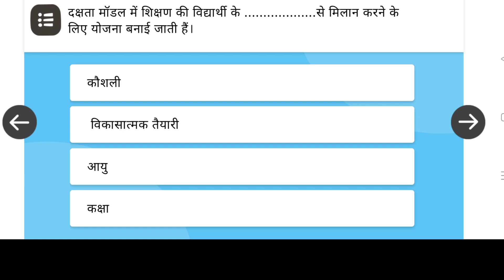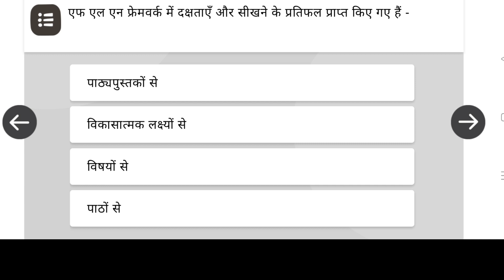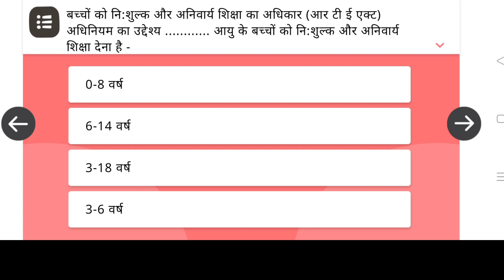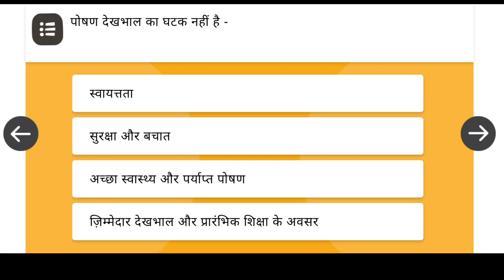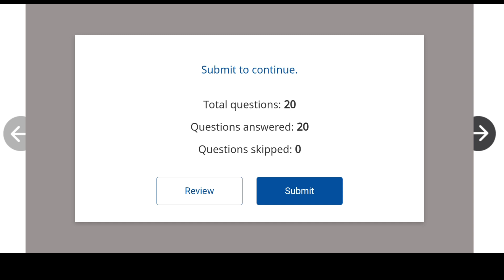nishtha 3.0 FLN mod 2 मूल्यांकन प्रश्नोत्तरी मिलेंगे सिर्फ 3 अवसर लाने होंगे 70% से अधिक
Nishtha 3.0 FLN

प्रशिक्षण की लास्ट डेट 31 October 2021 प्रश्नोत्तरी हल करने के लिए सिर्फ 3 अवसर 70% अंक प्राप्त करने के लिए वीडियो की मदद अवश्य ले
माड्यूल 1
आकलन हेतु मुख्य प्रश्न

माड्यूल 1,2 लिंक लास्ट डेट 31 October

मॉड्यूल 1 गतिविधि 2,4 प्रश्नोत्तरी

Module 1 आकलन हेतु मुख्य प्रश्न

Mod 2 दक्षता आधारित शिक्षा

मुख्य प्रश्नोत्तरी

Mod 2 गतिविधि 3,5

Mod 1 परीक्षा हेतु इस से बेहतर नोट्स कही नही मिलेंगे